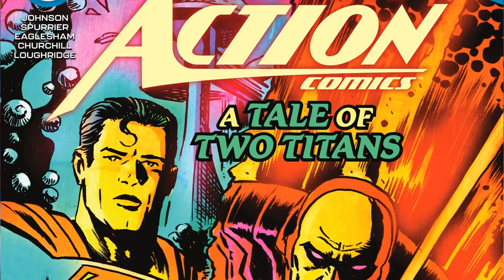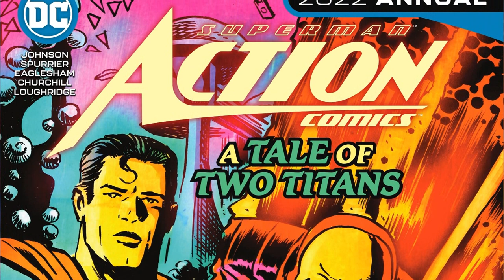Mongul Origins | Action Comics Annual 2022 #1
Action Comics Annual 2022 #1 - As the Warworld Saga reaches a breaking point, battle lines are drawn between the two towering forces at odds: Mongul and Superman. In this special 2022 annual we’ll explore how our combatants have evolved over the years to represent the beacons of hope and tyranny that they respectively embody…and witness the first chilling chapter of their ultimate final battle!

LIKE THE BOOK?